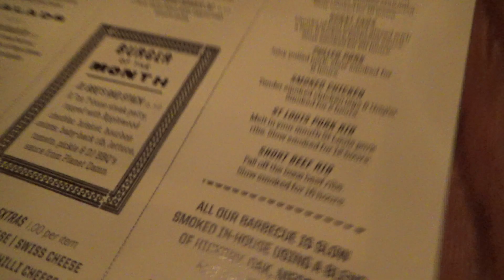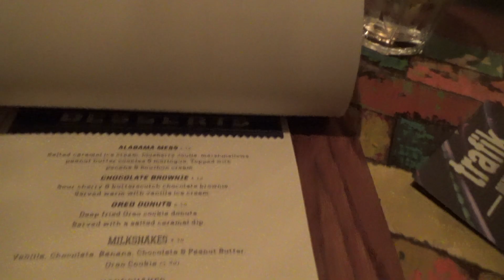Massive hole in my Burger - Blues Kitchen Shoreditch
This video is an unbiased review on The Blue's Kitchen restaurant, located in London, Shoreditch. On this occasion there's a live Jazz Band.